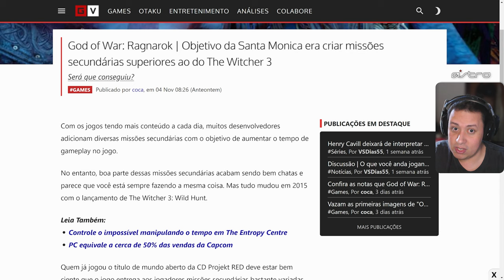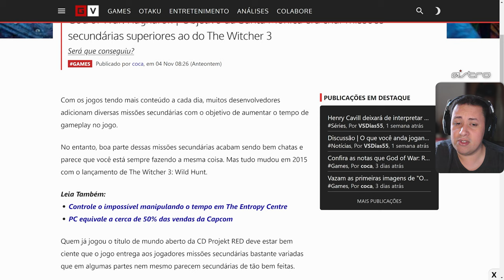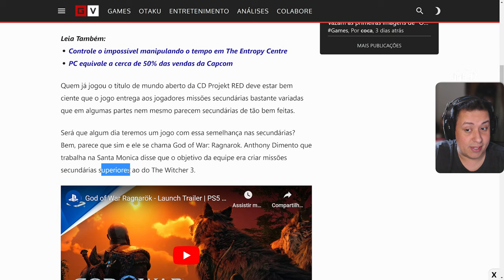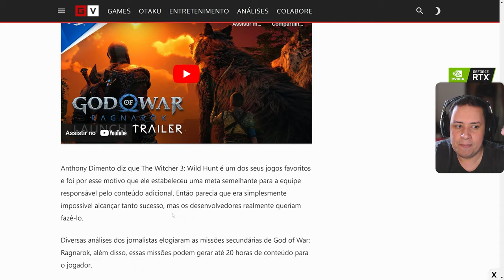GOD OF WAR RAGNAROK VAI SUPERAR THE WITCHER 3 EM MISSÕES PARALELAS?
Nosso PC Gamer:
VGA: NVIDIA GeForce RTX 3070ti
Proc: Intel Core i5 10600k 4.1Ghz
Mobo: Asus Z490M Plus
Microfone: HYPERX QuadCast
SSD: TeamGroup T-Force Delta 500gb
Fonte: Corsair TX850 W